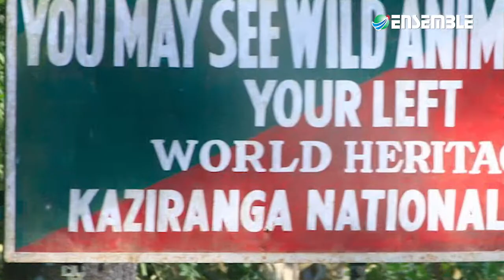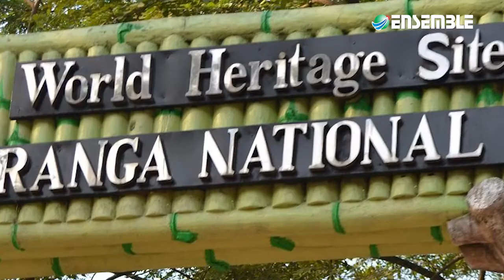Kaziranga National Park Flood | Ensemble IAS | काजीरंगा नेशनल पार्क पानी में डूबा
असम की भीषण बाढ़ से जानवर भी परेशान |
काजीरंगा नेशनल पार्क पानी में डूबा |
बाढ़ में हिरणों के झुंड के बहने का वीडियो वायरल |
बाढ़ की वजह से 10 लाख से ज्यादा जानवर भी प्रभावित
जानवरों को आश्रय की तलाश |
काजीरंगा प्रशासन ने बाढ़ से बचाव के लिये इस साल 33 हाईलैंड बनाए
पहले से ही 200 हाईलैंड मौजूद हैं |
उद्यान के आसपास के गांवों में सजगता अभियान चलाने की तैयारी  |
आश्रय के लिए जंगल से आने वाले जीवों की सुरक्षा हो |
राष्ट्रीय राजमार्ग पर वाहनों की रफ्तार धीमी की गई |
जिससे उद्यान से ऊंचाई की ओर जाने वाले जीव वाहनों की चपेट में न आएं |
11 फरवरी, 1978 को केंद्र सरकार ने 430 वर्ग किमी के काजीरंगा नेशनल पार्क को मंजूरी दी |
1985 में इसे यूनेस्को के विश्व धरोहर क्षेत्र का दर्जा मिला  |